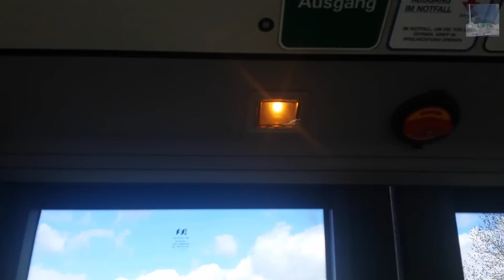Bus Tür auf und zu hinten [Citaro O530 Ü Euro 2] 1080p [HD]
►Bus = Mercedes-Benz Citaro O530 Ü
►Euronorm = Euro 2
Wenn dir das Video gefallen hat las ein Abo da oder Like und ein Kommentar.